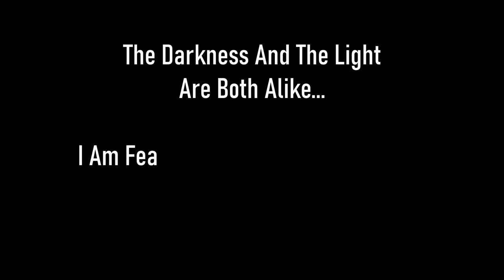Skyrim SE [Vigilant Of Stendarr] Alduin's Wall - Main Quest Ep.130